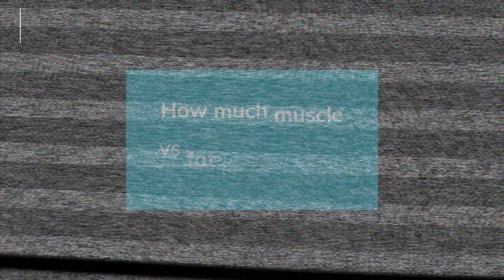How much muscle vs fat does fasting burn?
FREE TRAINING - How to Pandemic-Proof Your Health in the New Year

Hi Friends! Does fasting burn muscle? In today’s video I explain what happens in the first 3 days, first week and consequent weeks of water only fasting. Fasting have been part of human nature since the beginning of time. Until relatively recently, food was not always available. To survive, early humans needed to store food energy as body fat to survive the hard times. If we did not have an efficient storage and retrieval method of food energy, we would have died long ago.Despite the concerns that fasting may cause loss of muscle, the long human experience as well as human clinical trials show the exact opposite. Instead, our body switches fuel sources and then pumps us full of energy, so that we have enough energy to go and find food. Under conditions of fasting, the body has several priorities. The first priority is to maintain sufficient glucose for normal brain functioning. Glucose requirements are substantially lowered as the liver and muscles switch to fatty acids, and the brain switches to ketones. Some of the glycerol from fatty acids are able to be converted to glucose, but there is a limited amount. The rest must be delivered by gluconeogenesis, so there is still a small amount of protein breakdown. However, this protein is not specifically muscle cells. Instead, the proteins that turn over the most rapidly are the first proteins to be catabolized for glucose. This includes the skin and intestinal lining.  If you are obese, you will burn much more fat than protein. If you are quite lean, you will burn more protein. This seems rather obvious, but our body is really quite a bit smarter than we give it credit for. It can handle itself during feeding, and during fasting. Which means overall the leaner you are the less weight you will loose How exactly the body is able to make this adjustment is currently unknown. Hope this helps!
🙏💗 - Loren

Hi! I'm Loren Lockman. I'm the Director of the Tanglewood Wellness Center in Costa Rica and have been coaching people to better health since 1992, and supervising water only fasts since 1997. I've guided more than 10,000 people through water-only fasts averaging 24-25 days and have seen countless "miracles" over the years.  I am completely committed to helping you optimize your health and well-being in every way.  All the best for Your optimal health!